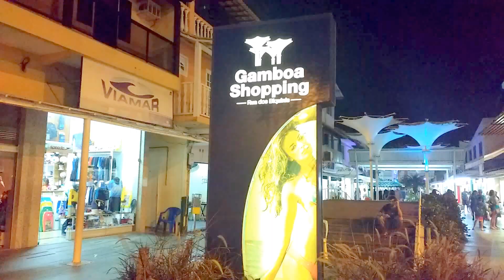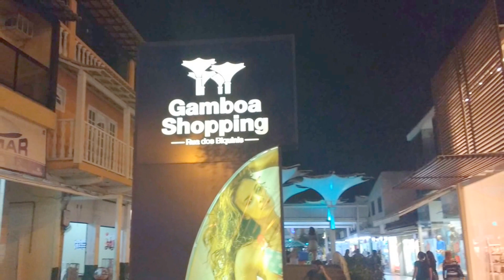❤ Rua Dos Biquinis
Bora passear? Bora gastar? Rua Dos Biquinis em Cabo Frio.